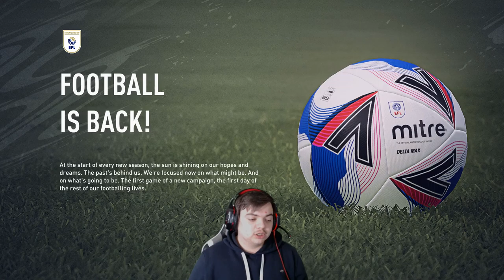FIFA 21 WATFORD ROAD TO GLORY EP1 - Welcome to Vicarage Road!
Hey Guys I hope you all are doing well, today we start a brand new series on the Brand New FIFA 21 Game!

I'm Very excited for this series with the aim being taking Watford FC back up to the Premier League & hopefully European Glory at some point!